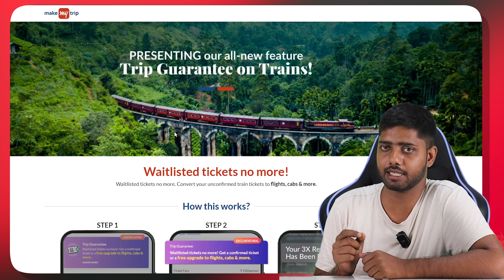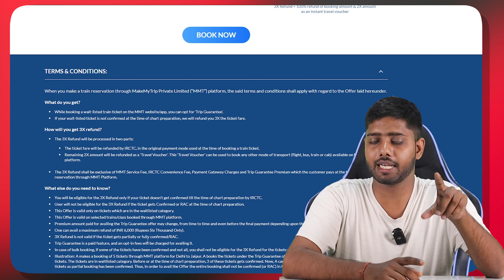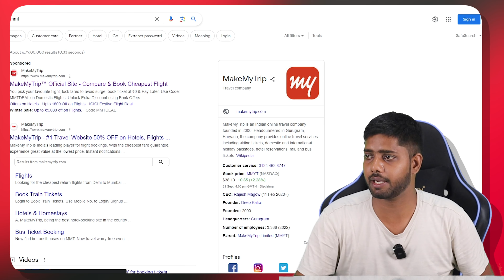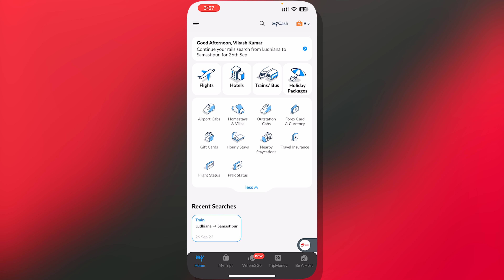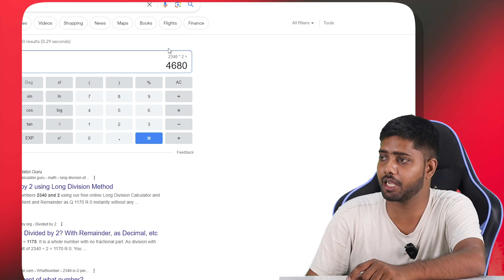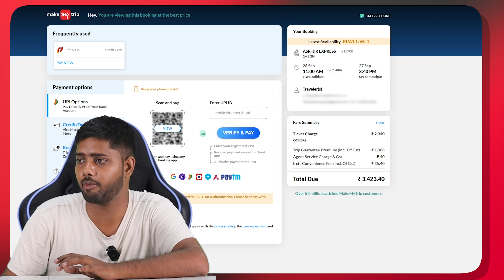make my trip train ticket booking trip guarantee | trip guarantee makemytrip train | mmt trip gurant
dosto aaj ke es video me make my trip trip guarantee ke bare me full information dene wala hu, how to get mmt trip guarantee online, trip guarantee mmt online